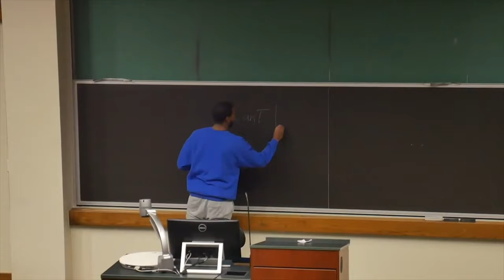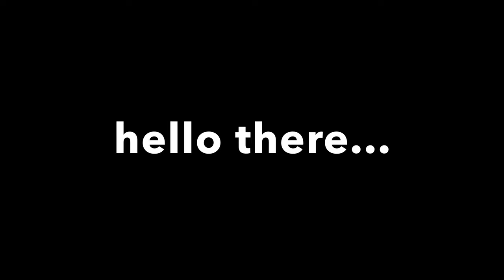WELCOME TO MY CHANNEL!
Mathew 6:33 - Seek the Kingdom of God above all else, and live righteously, and he will give you everything you need.

Yes I misspelled it twice I had to see if you were even paying attention